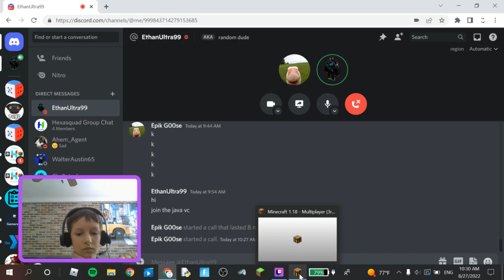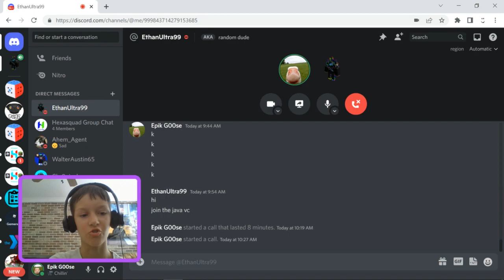Minecraft Manhunt (first ever)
In this video, My friend Ethan tries to beat the game before I hunt him down. This is minecraft manhunt but hunter's pov. If we get 5 likes and 45 subscribers, I'll do part 2.